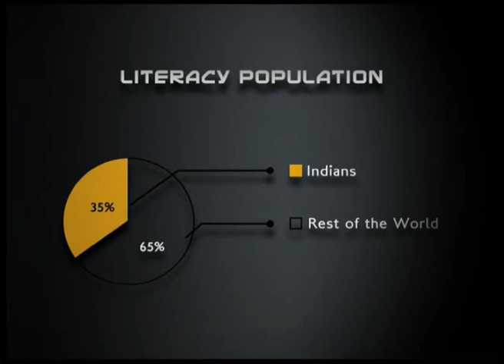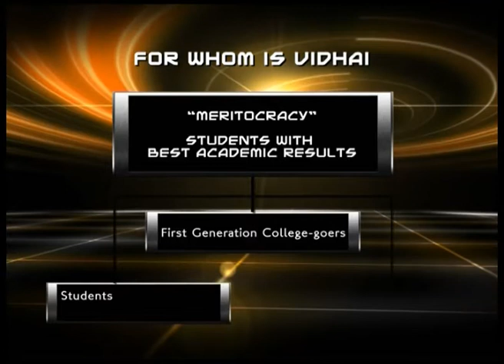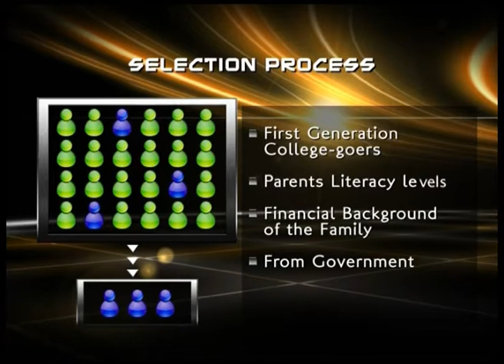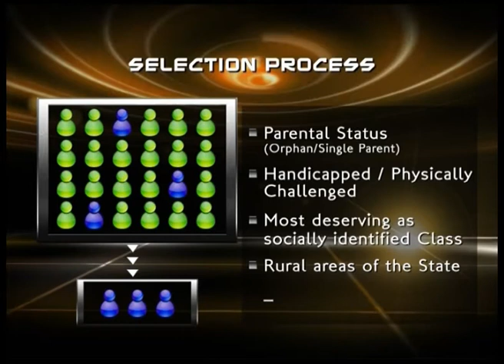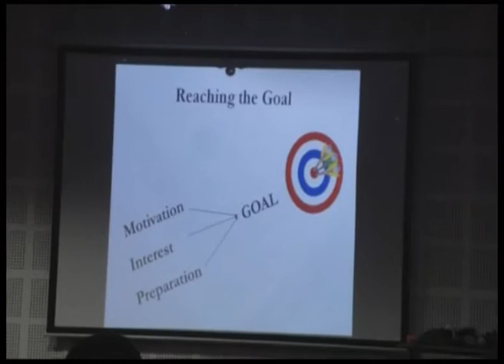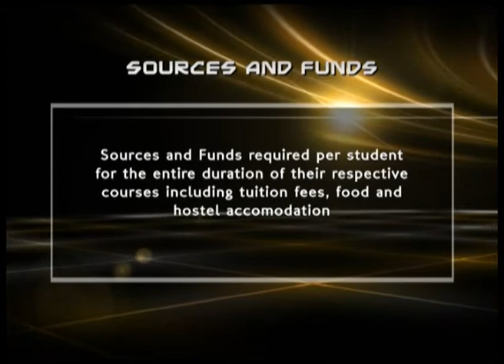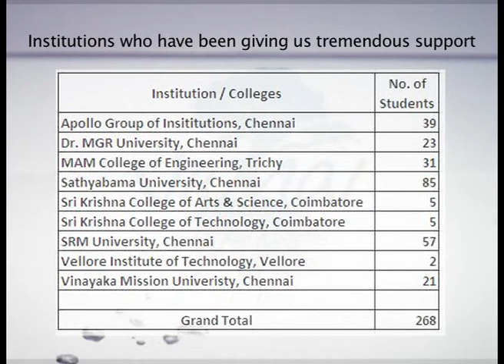Agaram Vidhai Process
Process Description